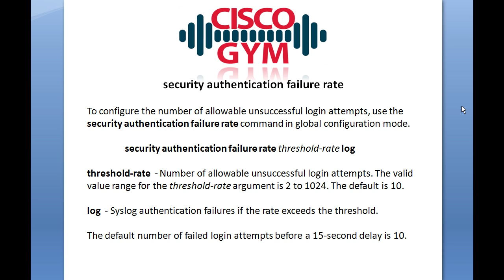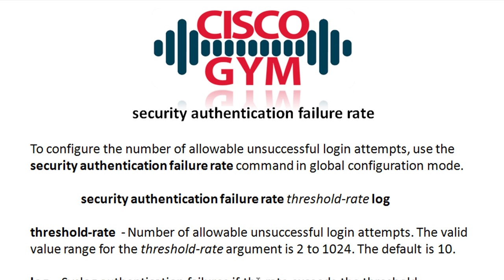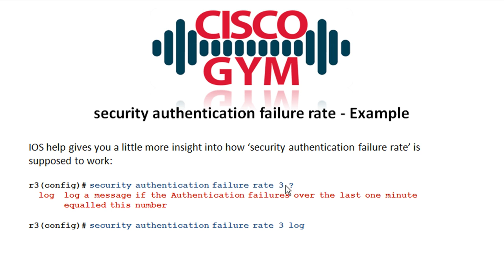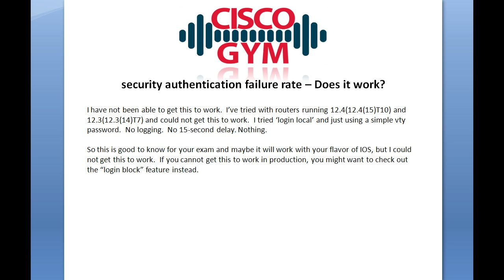Security Basics Login Failure Rate Part 1.mp4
In the video lesson (part 1 of 3) we explore the 'security login failure rate' command and what it does - and more importantly - what it DOESN'T do.  We'll tackle the theory and then jump on the command line to see this command in (in)action.